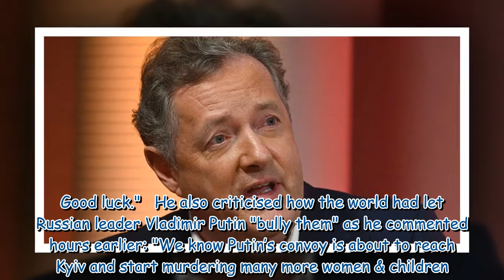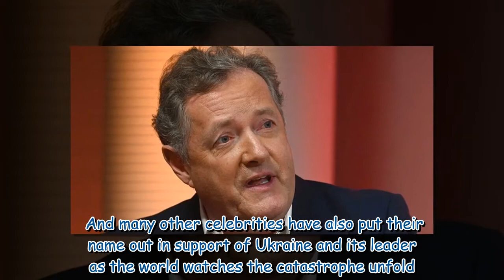Piers Morgan hits out at UK's politicians while hailing Ukraine's 'incredible leader'